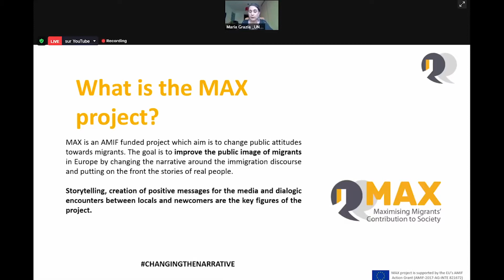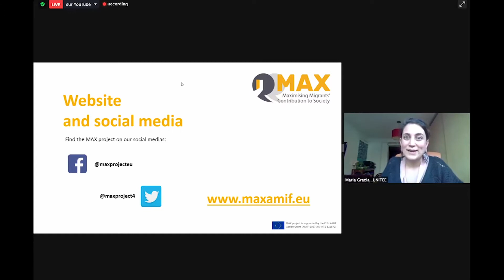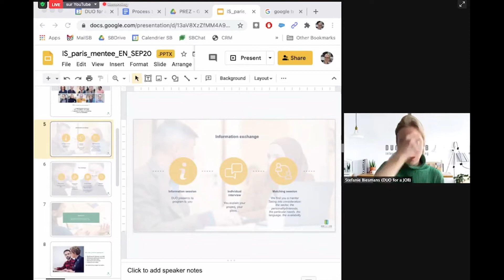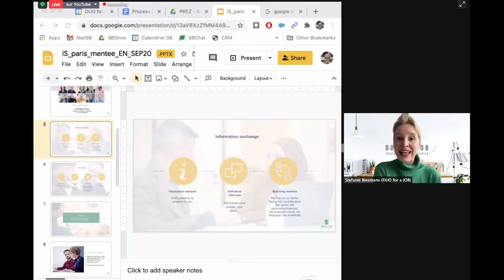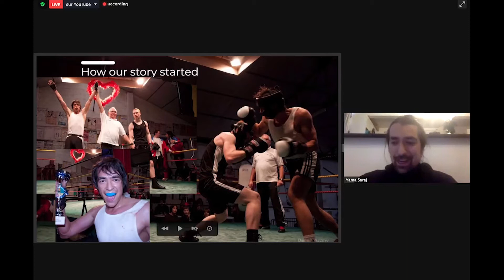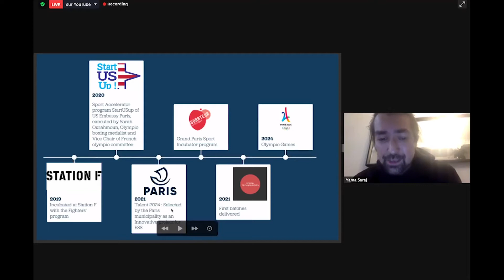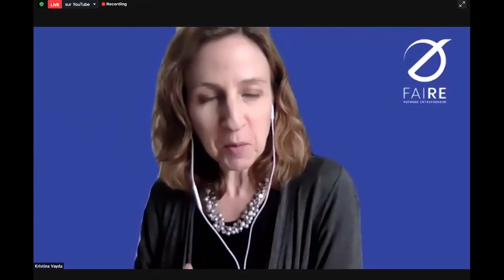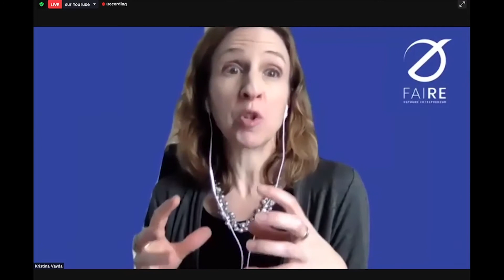Max Project - Dialogue Diversity Forum Version FR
3 Mars DDF autours de thème les opportunités et challenges sur le marche travail Française